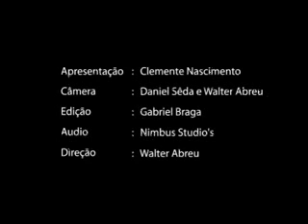Zémaria no Estúdio Showlivre 2004 - Entrevista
Zémaria é o destaque do Estúdio Showlivre transmitido em 2004.

Confira a playlist com os clipes em do Zémaria no Estúdio Showlivre